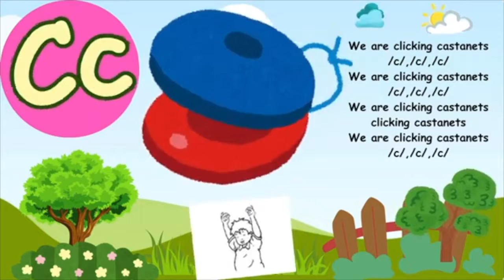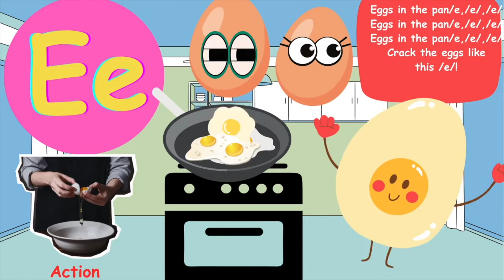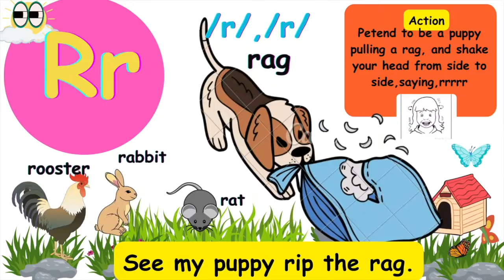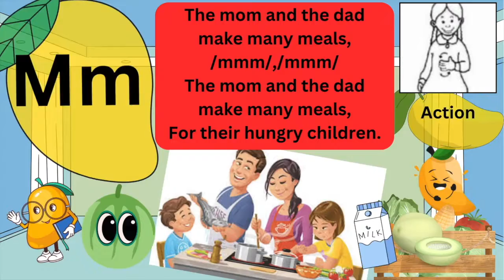Jolly Phonics Group 2 Songs with Lyrics, Sounds, Actions and some Pictures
A very effective way to learn sounds is through singing.Sing these nice  songs  of Jolly Phonics with lyrics, and kids will easily learn  the sounds of each letter.